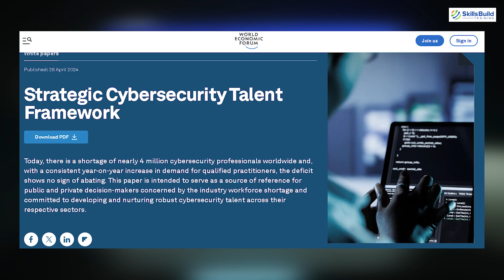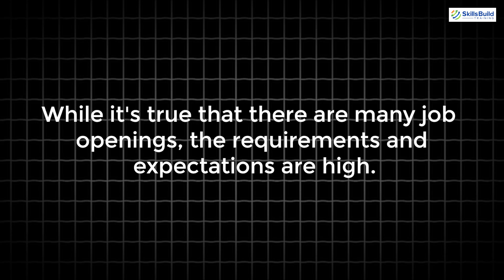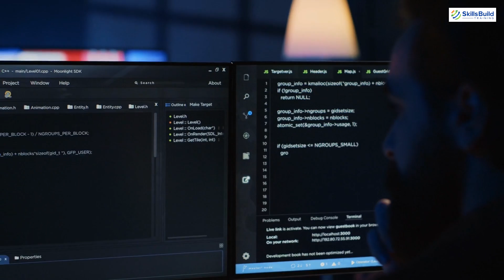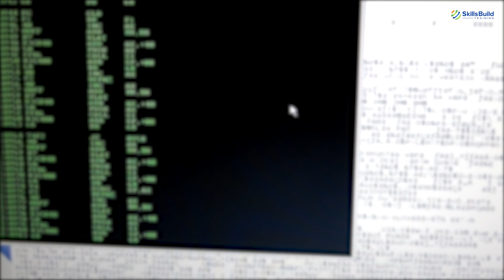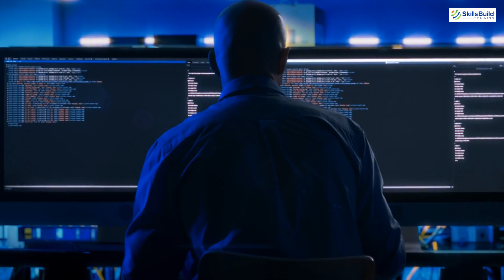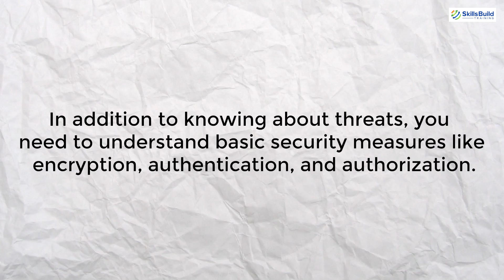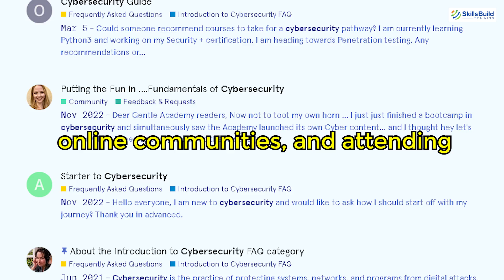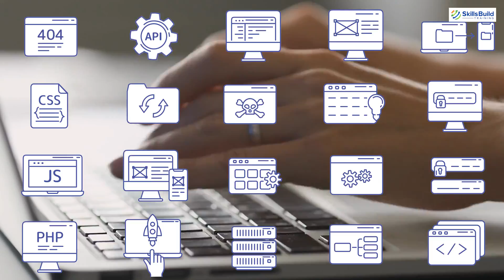5 Things You Should Learn BEFORE Getting Into Cybersecurity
Before jumping into a career in cybersecurity, there are five crucial things you should learn to set yourself up for success. In this video, I'll share the essential skills and knowledge that every aspiring cybersecurity professional needs to master before diving into the field.

*Cybersecurity Protection*

We'll cover foundational topics that will give you a head start, including basic networking concepts, programming skills, understanding operating systems, familiarity with cybersecurity tools, and a grasp of information security principles. By learning these core areas, you'll be well-prepared to tackle the challenges and opportunities in the cybersecurity industry.

Prepare yourself for a successful cybersecurity career by learning these foundational skills first. Let’s get started on building your knowledge and confidence in cybersecurity!

[00:00] Introduction
[01:13] Why Cybersecurity is Challenging
[02:12] 1. Basic Computer Knowledge and IT Fundamentals
[03:22] 2. Networking Concepts
[04:31] 3. Operating Systems and Command Line Interfaces (CLI)
[05:36] 4. Security Fundamentals
[06:50] 5. Continuous Learning and Adaptability
[08:10] Conclusion